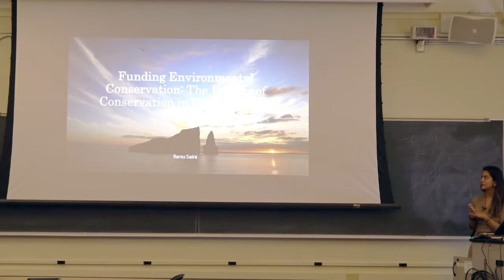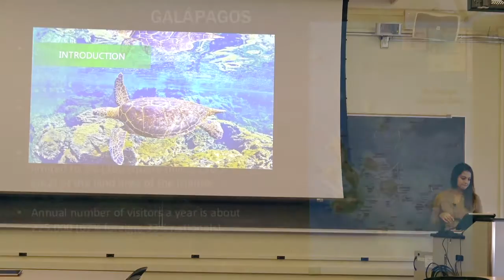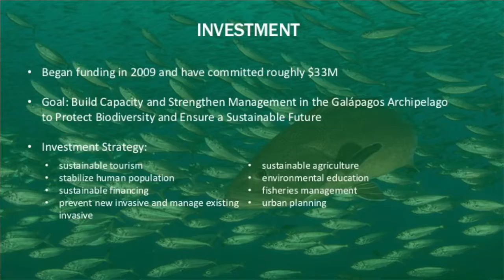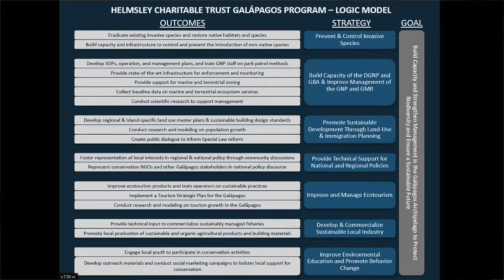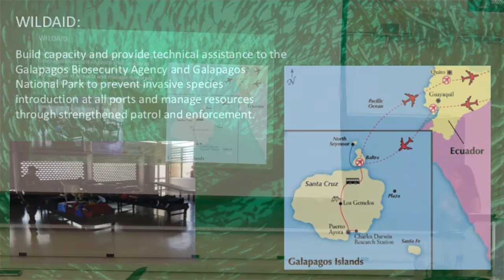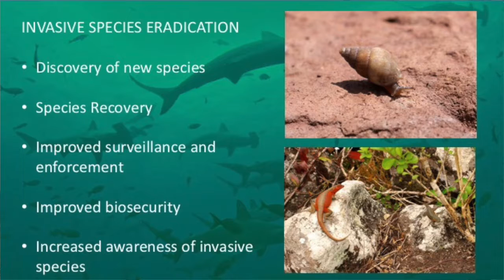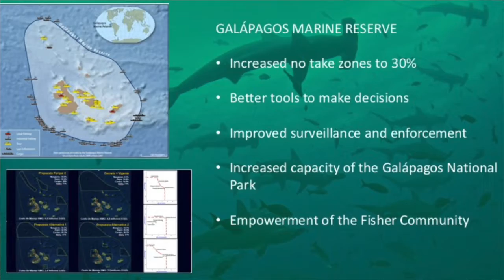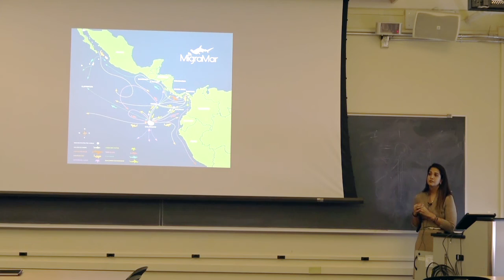Renu Saini | Funding Environmental Conservation: The Politics of Conservation